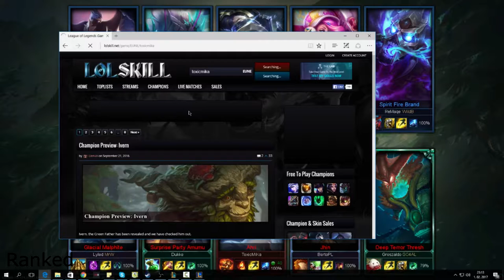ToxicMiKa | Riven Outplays Without Runes | (Level 1 To Challenger) Episode: 4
unranked to challenger, level 1 to challenger, level 1 to diamond1, unranked to diamond1, unranked to diamond, toxicmika, mika league of legends, league of legends,